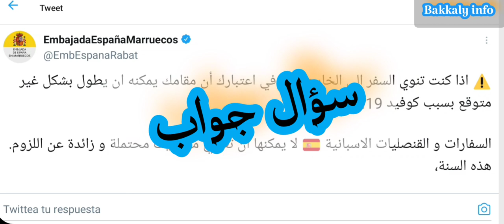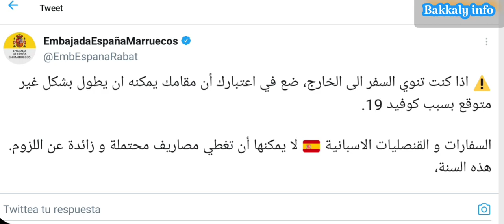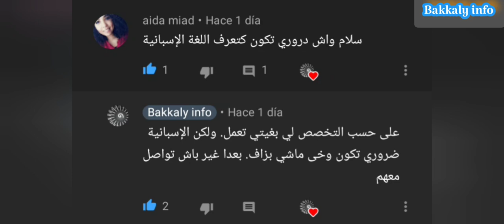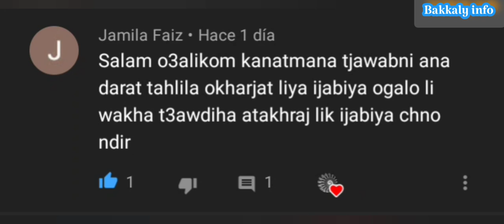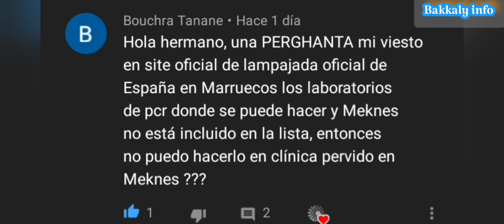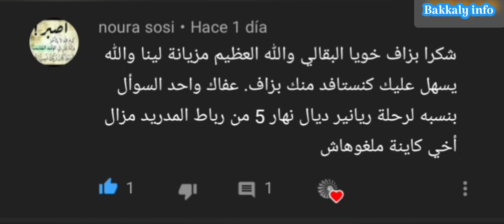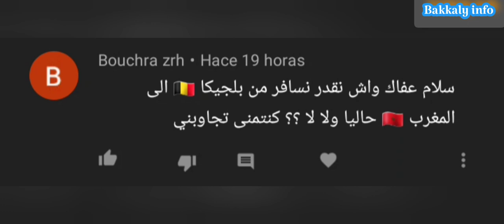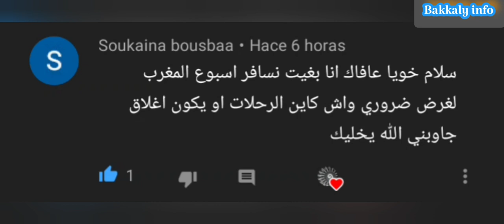سوأل جواب عن الرحلات الجوية و شروط السفر من و إلى🇲🇦 المغرب